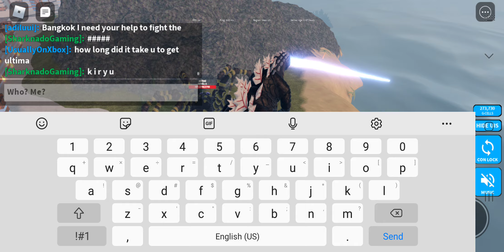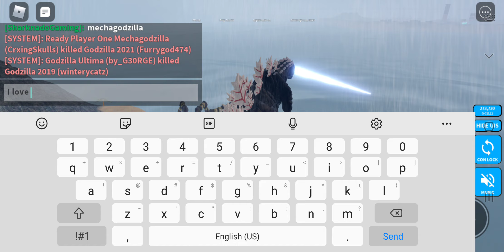Atomic breath glitch.